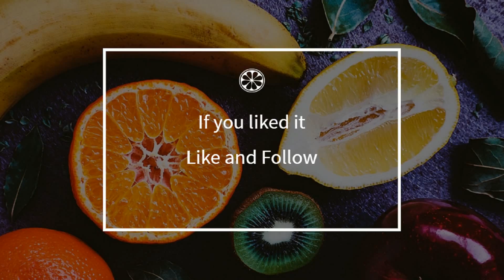How to cook - Easy chocolate caramels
Here is a beautiful french Easy chocolate caramels recipe !
 This video will teach you how to do a great Easy chocolate caramels, simply and easily !